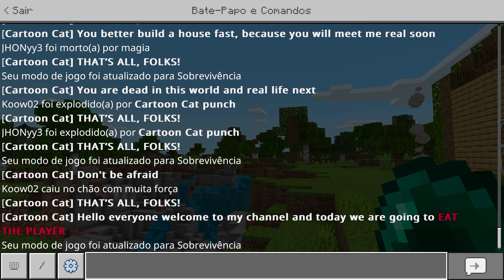CAPTURAMOS O CARTOON CAT no Minecraft! ‹ Koow ›